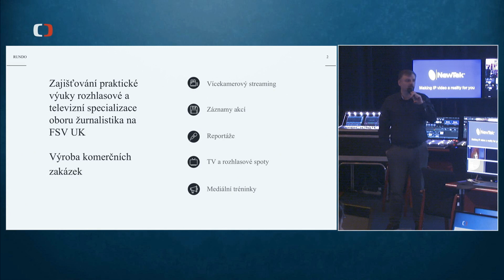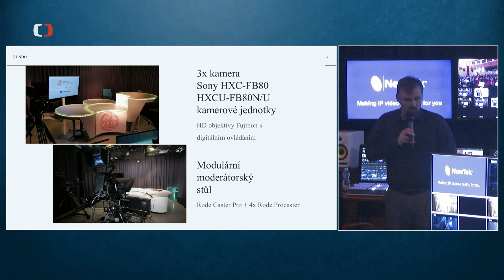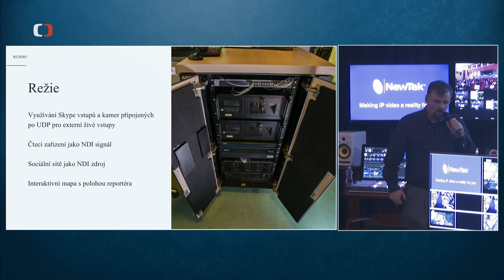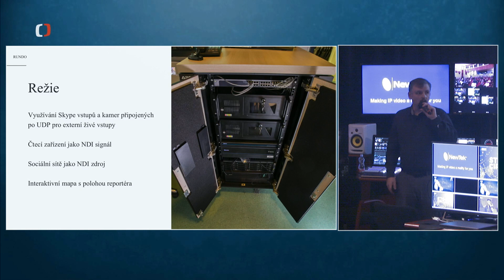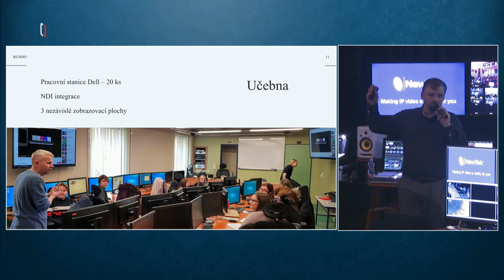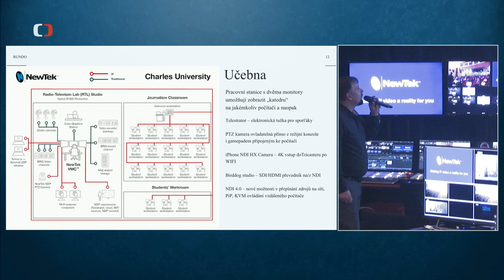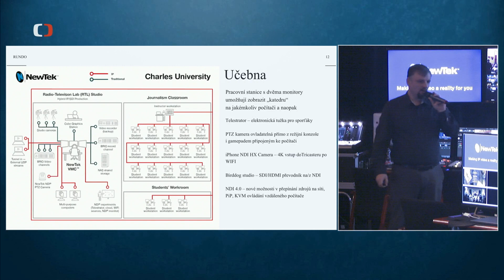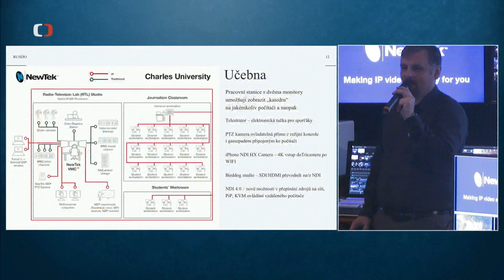TV Studio a učebna RTL FSV Univerzity Karlovy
Jan Peml, Univezita Karlova RTL FSV

Konference o nových IP broadcast technologiích 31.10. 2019

Technicky záznam připravila posádka sálu VPS1
Kamery: Josef Viktora
Střih, zvuk: Radek Uxa
Vyrobila Česká televize 2019